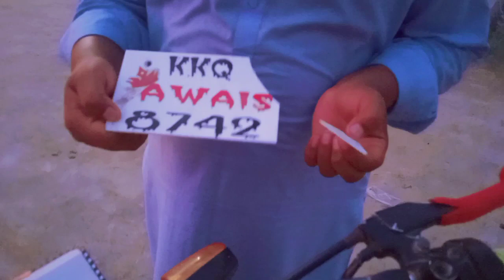rolling tape on table game || MADNI SHAHID VLOGS